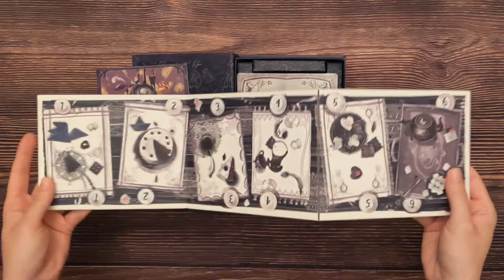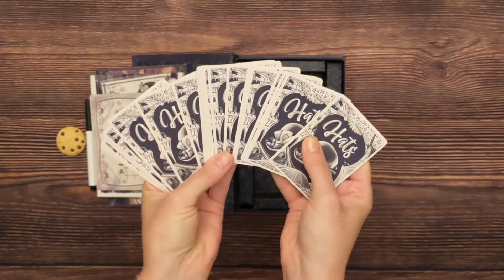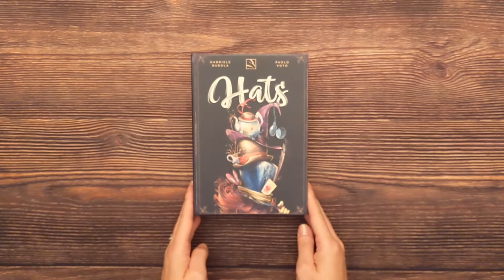Hats - 3-Minute Unboxing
3-Minute Unboxing of Hats from ThunderGryph Games.

Today we'll unbox Hats designed by Gabriele Bubola with artwork by Paolo Voto. Hats is a set collection card game for two to four players. Over a series of 8 rounds players will play cards out in front of them by exchanging a card from their hand with one from the central board. Players will earn points for each card based on the value of the matching color on the central board.

Musician: @iksonmusic